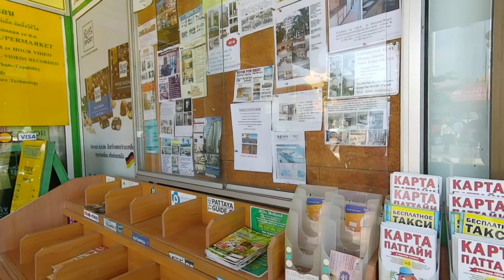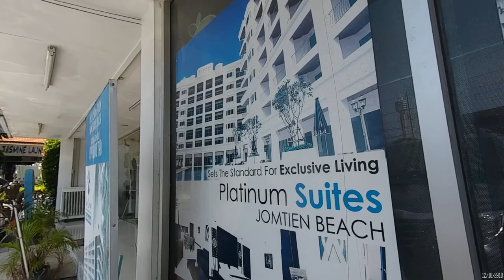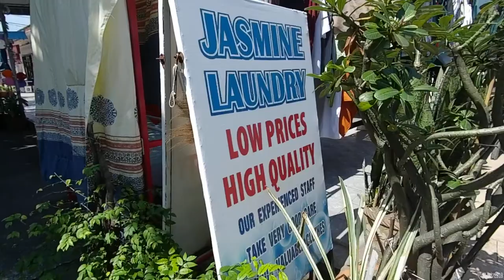Around The Bus Station (Pattaya Jomtien)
hey Folks,

 this is a little walk around the bus station in Pattay Jomtien.

You can go to airport for 120 bahts, bus leave every hour, no need to book, but better to book 1 day before to be sure to get a seat.
if no more bus available, you can still go with a taxi, but it will cost you a little more, around 1500 bahts.

bus trip is around 2 h, but calculate 3.5 hours to be safe in case of accident on highway.(TIT :))